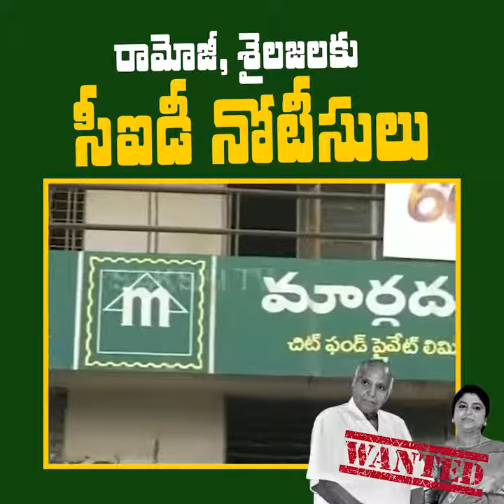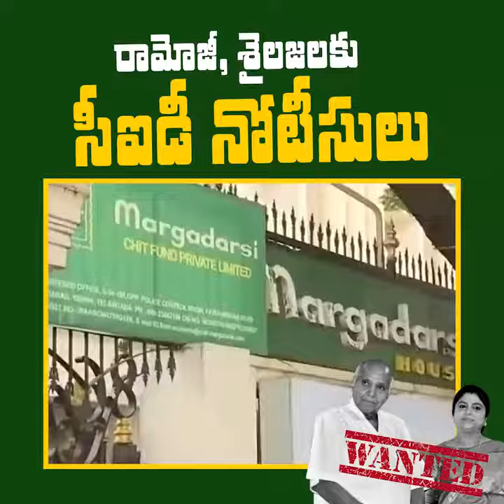ఏ1 నిందితుడు రామోజీరావు, ఏ2 నిందితురాలు శైల‌జా కిర‌ణ్‌ల‌కు సీఐడీ మ‌రోసారి నోటీసులు జారీ చేసింది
మార్గ‌ద‌ర్శి చిట్ ఫండ్స్ కేసులో జూలై 5వ తేదీన విచార‌ణ‌కు రావాలంటూ ఏ1 నిందితుడు రామోజీరావు, ఏ2 నిందితురాలు శైల‌జా కిర‌ణ్‌ల‌కు సీఐడీ మ‌రోసారి నోటీసులు జారీ చేసింది. గుంటూరులోని మార్గ‌ద‌ర్శి చిట్ ఫండ్స్ కేసులో జూలై 5వ తేదీన విచార‌ణ‌కు రావాలంటూ ఏ1 నిందితుడు రామోజీరావు, ఏ2 నిందితురాలు శైల‌జా కిర‌ణ్‌ల‌కు సీఐడీ మ‌రోసారి నోటీసులు జారీ చేసింది. గుంటూరులోని సీఐడీ రీజనల్ కార్యాల‌యంలో విచార‌ణ‌కు హాజ‌రుకావాల‌ని 41ఏ కింద నోటీసులు ఇచ్చింది.